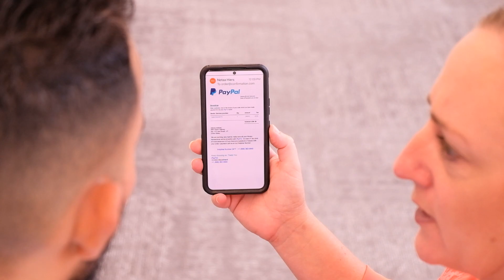Phishing Email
Learn what to look for to help avoid phishing emails.